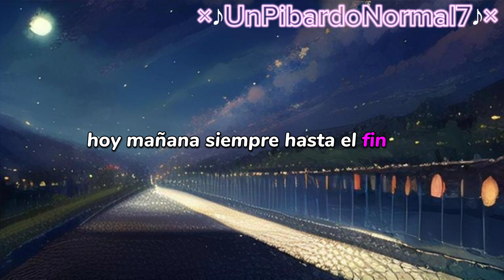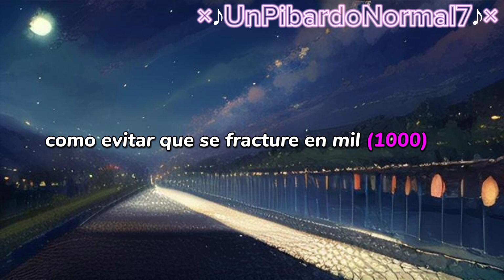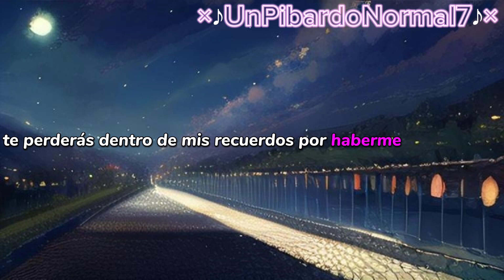ESTA CANCIÓN DEBE SER ETERNA Nunca es suficiente - Natalia Lafourcade (Lyrics)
CANAL PRINCIPAL: @ThegamerxD1507

🌹 Lyrics/Letra 🌹

[Verso 1]
Nunca es suficiente para mí
Porque siempre quiero más de ti
Yo quisiera hacerte más feliz
Hoy, mañana, siempre, hasta el fin

[Pre-Coro]
Mi corazón estalla por tu amor
¿Y tú qué crees? ¿Que esto es muy normal?
Acostumbrado estás tanto al amor
Que no lo ves, yo nunca he estado así
Si de casualidad me ves llorando un poco
Es porque yo te quiero a ti

[Coro]
Y tú te vas, jugando a enamorar
Todas las ilusiones vagabundas que se dejan alcanzar
Y no verás que lo que yo te ofrezco es algo incondicional
Te enredas por las noches, entre historias que nunca tienen final
Te perderás dentro de mis recuerdos por haberme hecho llorar

[Verso 2]
No ha cambiado nada mi sentir
Aunque me haces mal te quiero aquí

[Pre-Coro]
Mi corazón estalla de dolor
¿Cómo evitar que se fracture en mil?

[Coro]
Y no verás que lo que yo te ofrezco es algo incondicional (Incondicional)

Tags (ignorar)